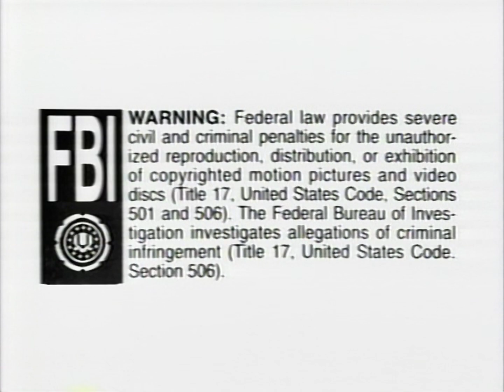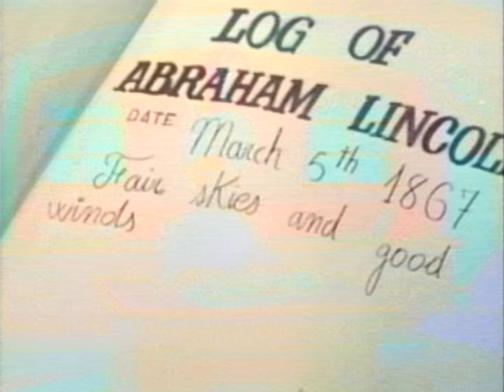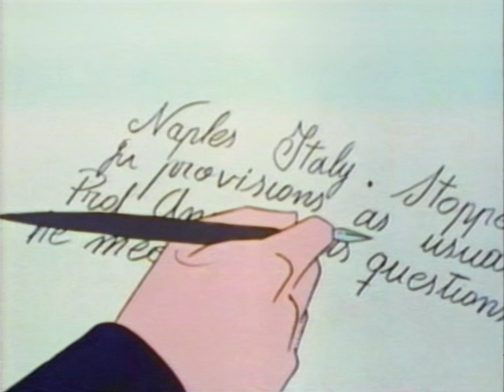20,000 Leagues Under The Sea (1973)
Professor Arronax and Ned Land meet Captain Nemo, who reveals that the so-called sea monster they've been told about is actually his submarine The Nautilus.

Produced by Hanna-Barbera Productions (Australia).